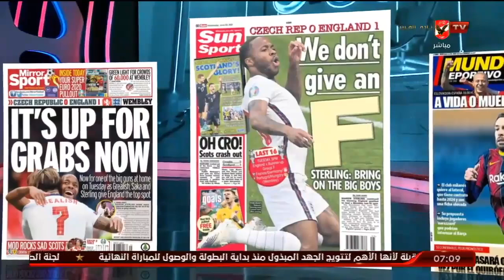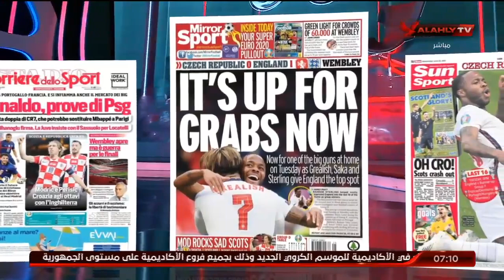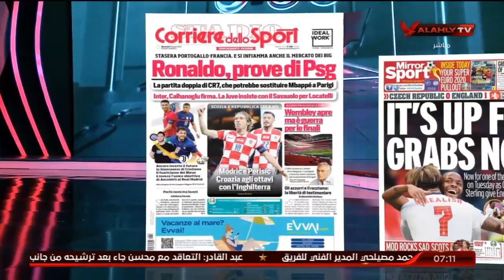الحلقة الكاملة | السادسة مع أحمد سمير | 23-6-2021